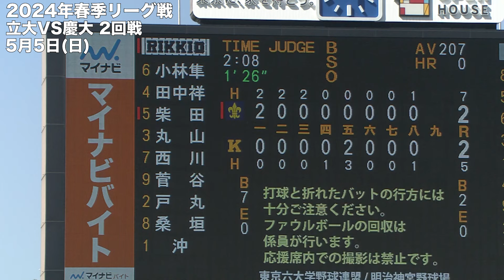【ハイライト】立大ＶＳ慶大（２回戦 2024年5月5日）東京六大学野球／2024年春季リーグ戦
２０２４年春季リーグ戦
２回戦 ５月５日（日）
立教大学ＶＳ慶應大学　４：４　引き分け

立教先発バッテリー　大越ー戸丸
慶應先発バッテリー　竹内ー森村